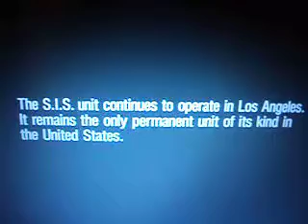MOV01007 ((( S.I.S Agent in USA )))